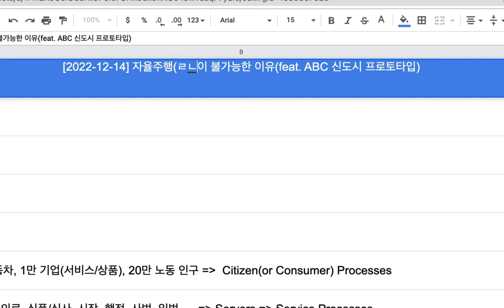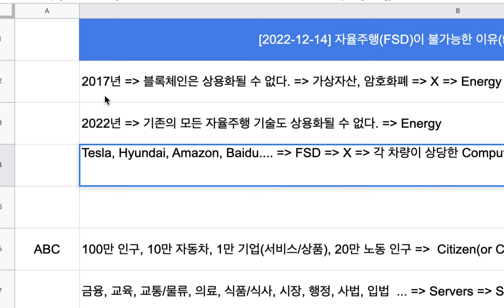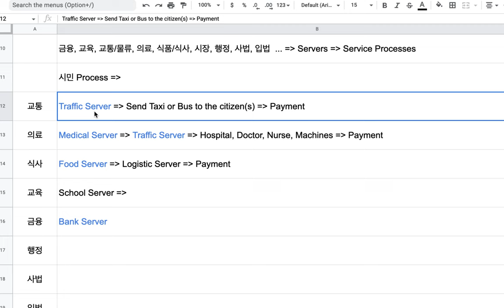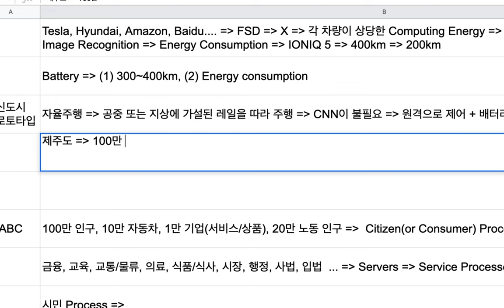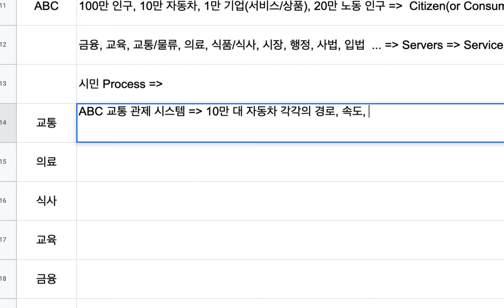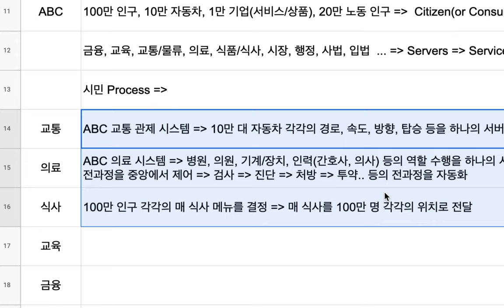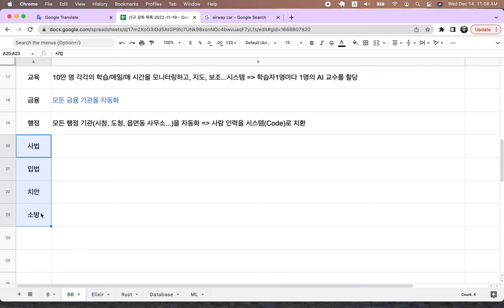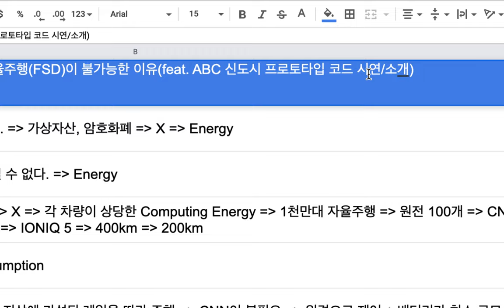[2022-12-14] 현대, 테슬라 등의 자율 주행이 불가능한 이유(부제: ABC 신도시 코딩 시연)